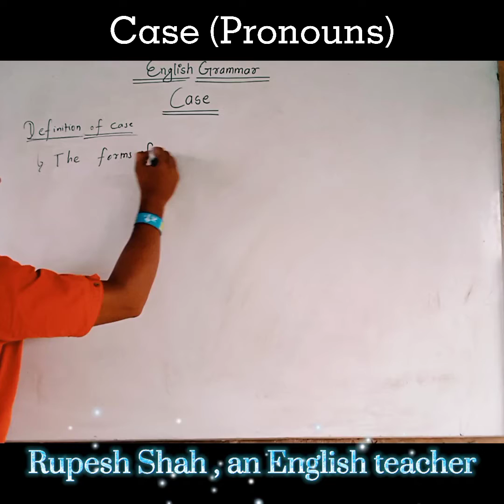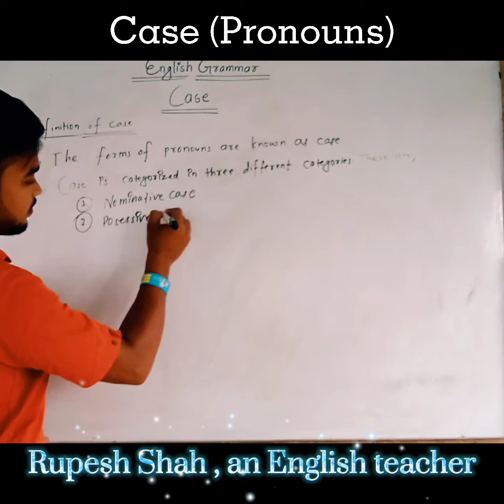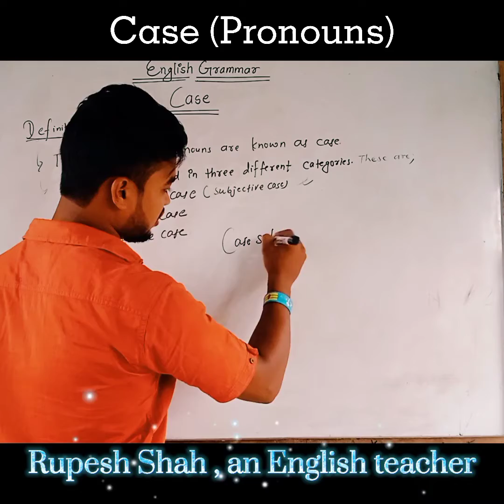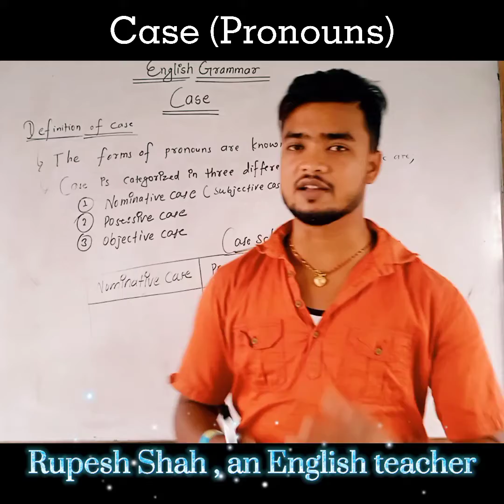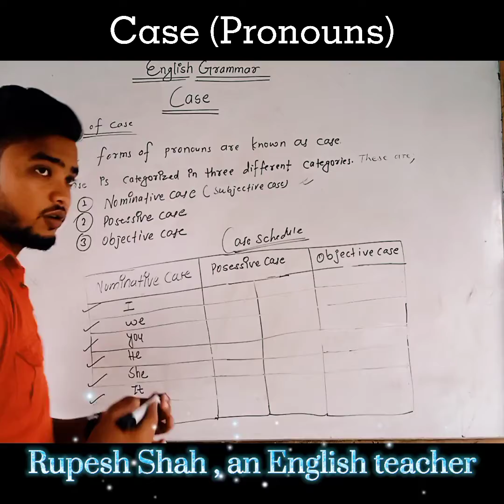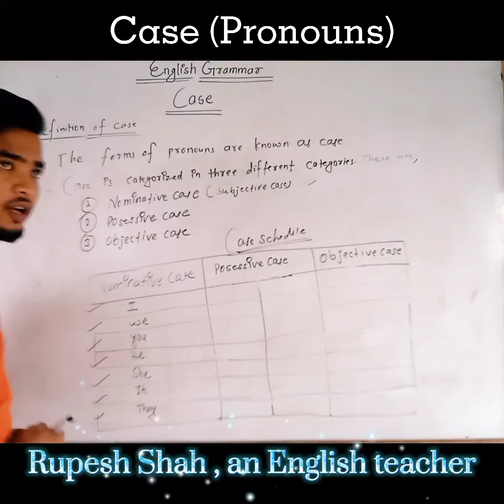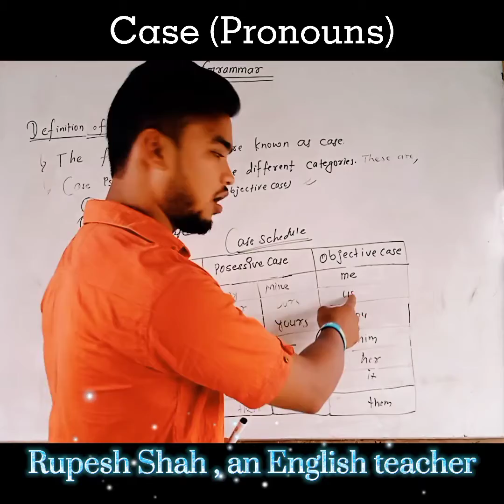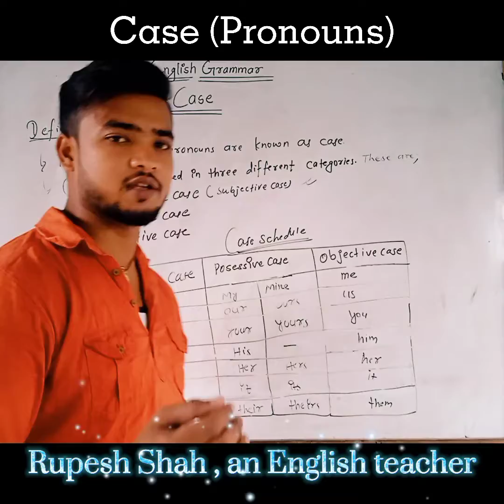Case/nominative_possessive_objective/Rupesh_Shah